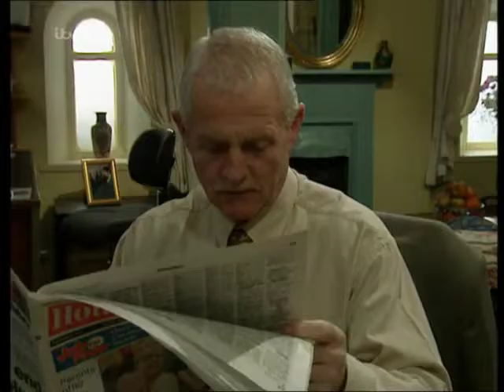Emmerdale 1998 04 01 PDTV x264 SS